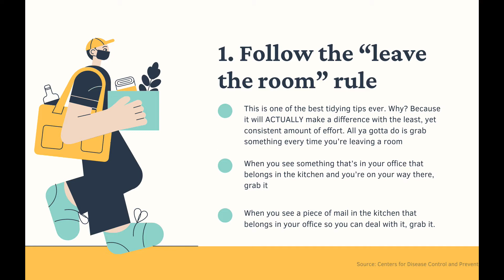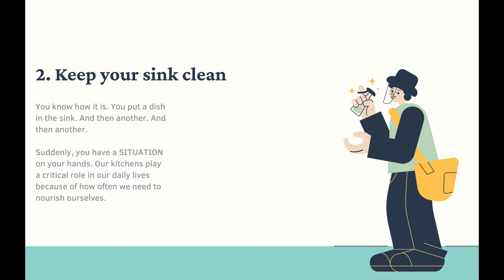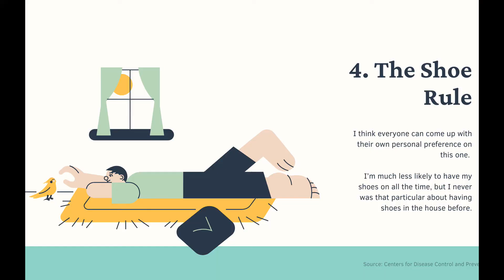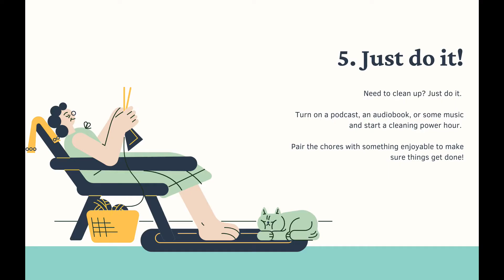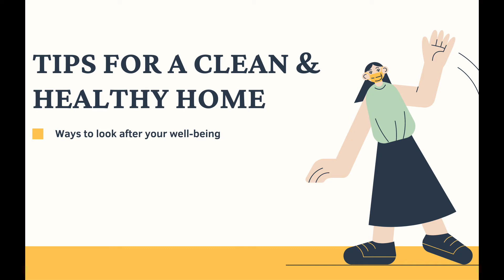Tips for a Clean & Healthy Home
👉🏻 You can check out my entire content library (or ask me anything) by using askanthonymarkhendrickson in the search or check out my Blog (which is updated daily)

Your home should be the space you go to relax and unwind.

If you’ve got dishes piled sky-high in the kitchen sink, relaxation probably isn’t happening for you right now.

We’ve all gotta learn to keep our homes healthy and happy. Check out what put together for  keeping my space in order:

5 TIPS FOR A CLEAN & HEALTHY HOME

1. Follow the “leave the room” rule

This is one of the best tidying tips ever. Why? Because it will ACTUALLY make a difference with the least, yet consistent amount of effort.

All ya gotta do is grab something every time you’re leaving a room. That’s it.

When you see something that’s in your office that belongs in the kitchen and you’re on your way there, grab it.

When you see a piece of mail in the kitchen that belongs in your office so you can deal with it, grab it.

The more you do this, the more you find that items are in their right place.

2. Keep your sink clean

You know how it is. You put a dish in the sink. And then another. And then another.

Suddenly, you have a SITUATION on your hands.

Our kitchens play a critical role in our daily lives because of how often we need to nourish ourselves.

Don’t muddy your brain with a full sink.

If you spend just a couple of seconds taking care of your dishes now, you won’t spend loads of time doing every dish later.

3. Use the right products

These days it’s no secret that you can find options for the cleaning items you use that are “clean” themselves.

Better for sensitive skin, allergies, you name it.

 The Right Products save me so much time doing all the laundry and I know they are better for our skin when it’s getting washed into our garments.

4. The Shoe Rule

I think everyone can come up with their own personal preference on this one. I’m much less likely to have my shoes on all the time, but I never was that particular about having shoes in the house before.

In fact, I’m still likely to let my friends keep them on.

Regardless, if you want a shoe rule to bring some control to the mess floor situation in your home and keep germs at a minimum, do you. Create a place where shoes go and keep them there.

5. Just do it!

Need to clean up? Just do it. Turn on a podcast, an audiobook, or some music and start a cleaning power hour.

Pair the chores with something enjoyable to make sure things get done!

Anthony Mark Hendrickson also known as anthonymarkhendrickson.comTM, is the Founder and CVO (Chief Visionary Officer) of Branding anthonymarkhendrickson.comTM, on a Online Personal Branding University.
Anthony caught the “Entrepreneurial Bug” at 23 years old when he started running all operations at a local Bar in North Dakota while attending college.
Since then, Anthony has experienced both extremes of life, going from being a successful Managing Partner in the Service Industry / Marketing Consultant with several side- businesses, to falling into substance abuse, which led to him getting fired, going broke and becoming homeless. However, he was able to bounce back, earning a 6-figure income while helping thousands of people from around the globe to find financial freedom by doing what they love.
Since launching anthonymarkhendrickson.comTM, Anthony has helped Entrepreneurs, Small Business Owners, Real Estate Agents, Insurance Brokers, Authors, Actors, Musicians, Lawyers, Teachers, Industry-Specific Professionals, and of course, people with a specific Passion from around the globe brand themselves.

[FULL STORY URL]:
📖 I'll leave you with my story (in case you want to connect further)

ONLINE MARKETING & BUSINESS RESOURCES